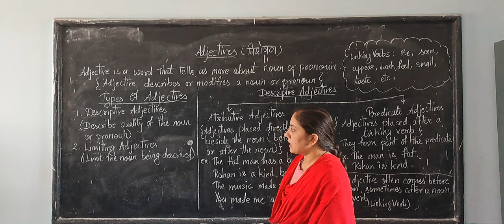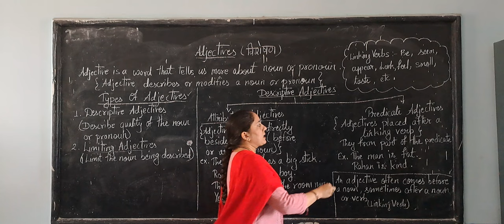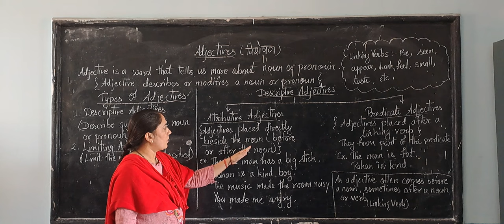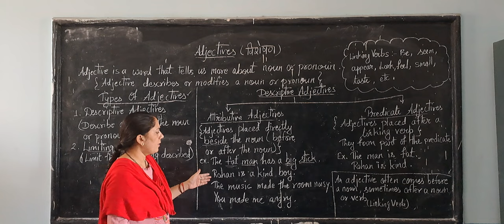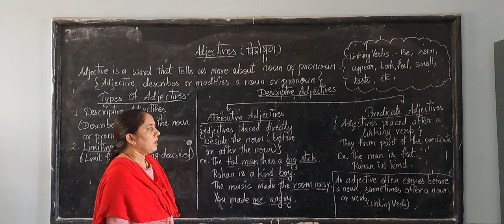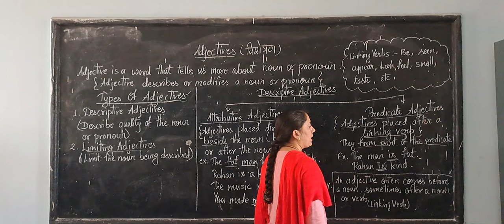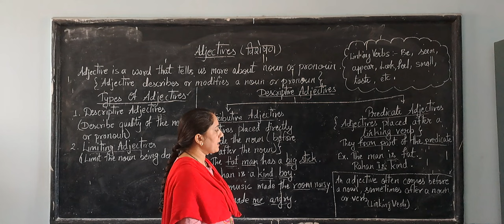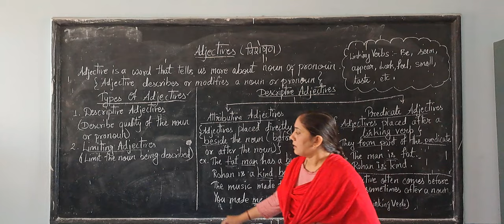आओ इंग्लिश सीखे |Adjective Descriptive Adjective 4b | Bhawana Jaiswal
In this video, we will be discussing a specific type of adjective known as "Descriptive Adjective 4b." Adjectives are words that modify or describe nouns and pronouns, and they are essential in helping us convey the right meaning and emotion in our writing and communication.

Credit - Bhawana Jaiswal
Post - Lecturer English
Govt. Natwar English School, Raigarh